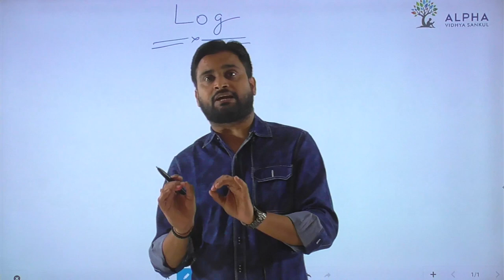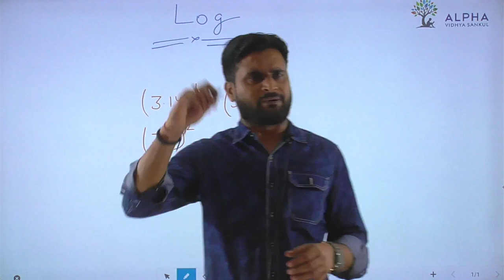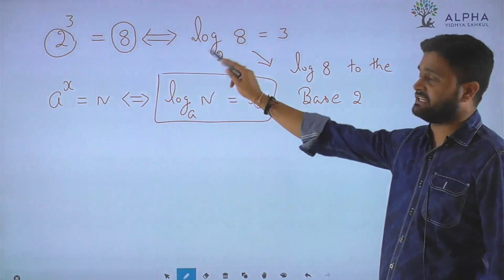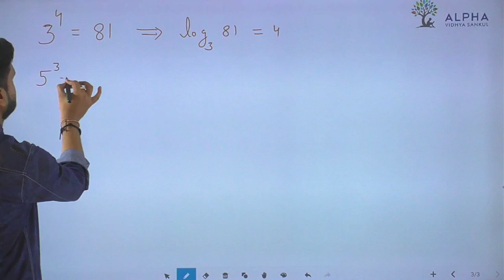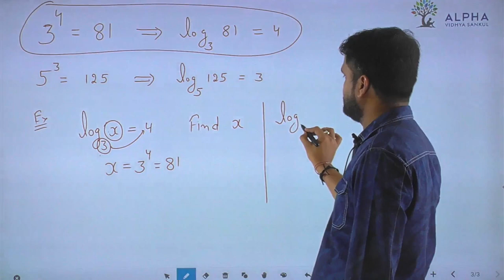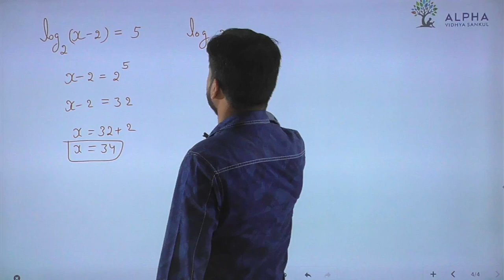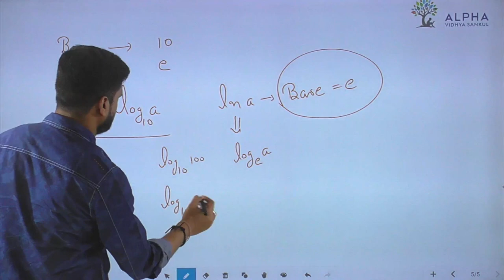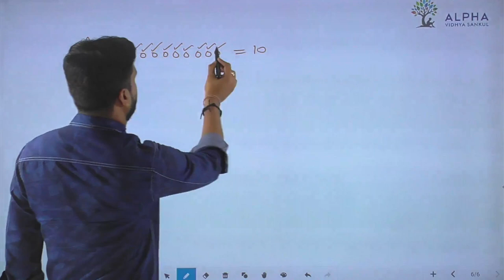Lec 1 | log | Bridge Course | Maths | Alpha Vidhya Sankul Junagadh